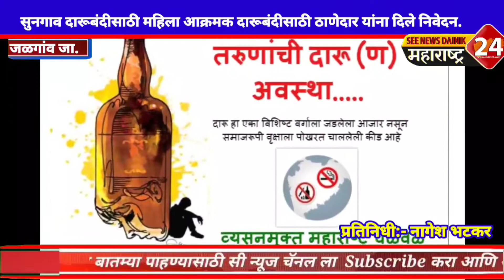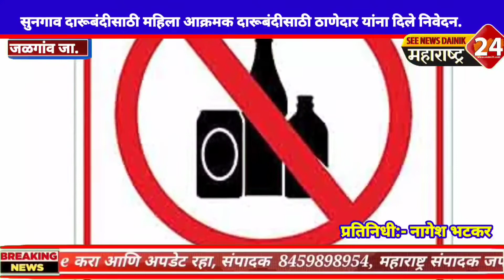Jalgaon Jamod : सुनगाव दारूबंदीसाठी महिला आक्रमक दारूबंदीसाठी ठाणेदार यांना दिले निवेदन..#sndm24